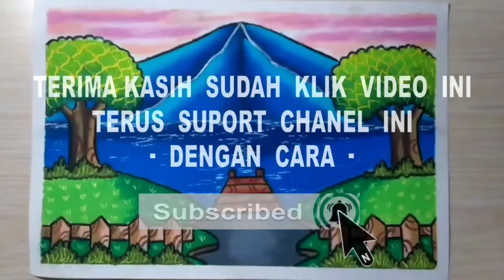Cara Menggambar Ikan Untuk Pemula || Menggambar Dan Mewarnai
Alat Gambar yang Saya Gunakan ;

1. Drawing Pen 0.7
2. Oilpastel Greebel Artis 72
3. Cutton But
4. Pensil Staedlear 8b
5. Corection Pen
6. Gelly Roll Wite 10